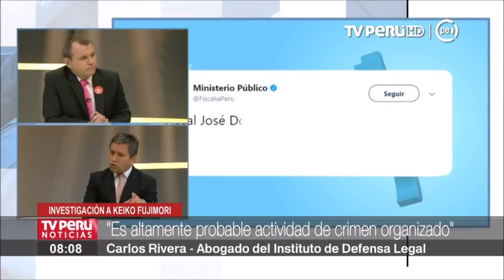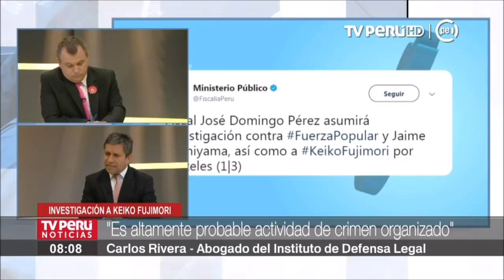Carlos Rivera, abogado del Instituto de Defensa Legal, analiza caso de Keiko Fujimori